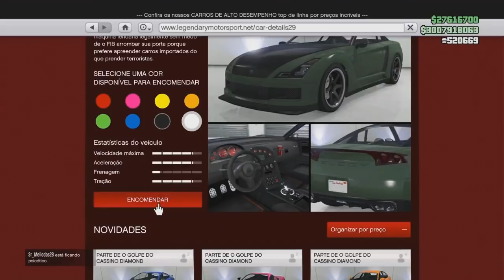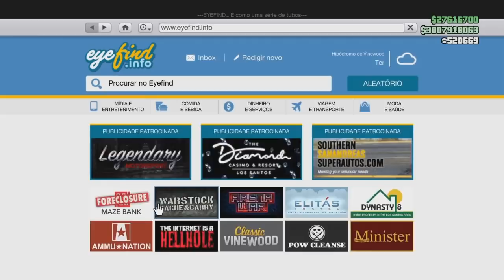GTA V *NOVO INÉDITO* BILIONÁRIO EM MINUTOS O GLITCH MAIS ASSUSTADOR DE TODOS OS TEMPOS !! XB1&PS4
Founders of SP to MP:
TUESDAZE
mote
supremeXMF
macclesfielduk
KGLITCHER

Gamertag (Xbox One):

Hermanos mod
IIHERMANOSII   TUDO MAIÚSCULO
Hermanos Gamer1

 ID:PS4

PSN: Hermanos_games
PSN: xXHERMANOSXx-yt

• Modo diretor
• Trajes
• Dinheiro honesto
• Dicas
• Bugs

Página do Skull no Facebook:
SKULL GAMERS

Canais parceiros